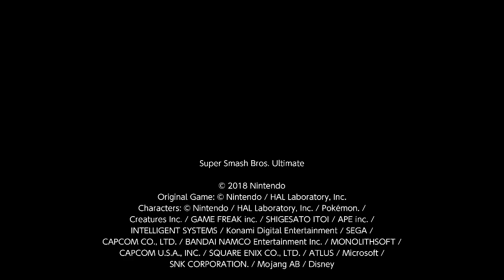Super Smash Bros. Ultimate - Kaejaris vs. Leo Yokutan vs. Rando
@KLepidoris (Iggy) vs. @leoyokutan5378 (Zelda) vs. Rando (Zelda)